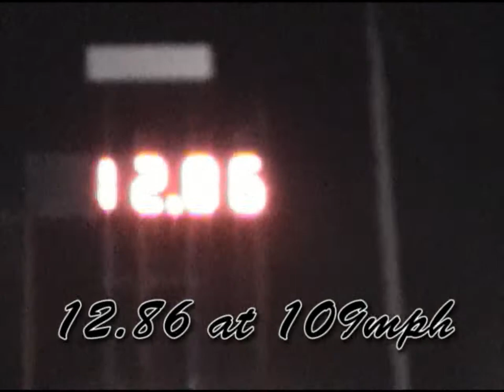Chrysler Cordoba - No, it doesn't have a Hemi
This is my friend's Chrysler Cordoba.  He just got it together and is working some of the bugs out.  This is the first time it was down a race track.  It needs some adjustments but it did well.